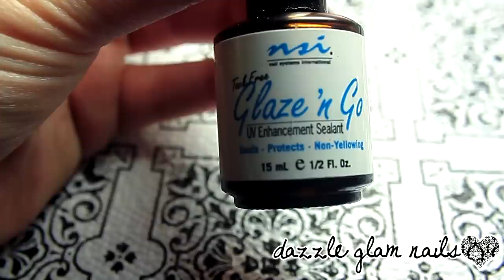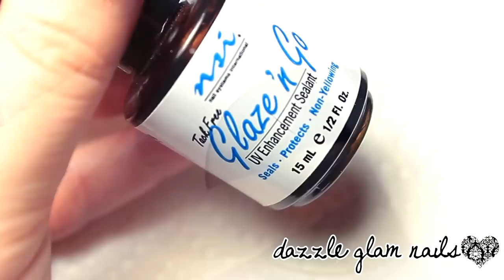Classy Damask Print Nails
In this video I show you how to create classy, elegant damask print acrylic nails.

I am changing back to the square tip for a while.

☆My Ebay Store☆